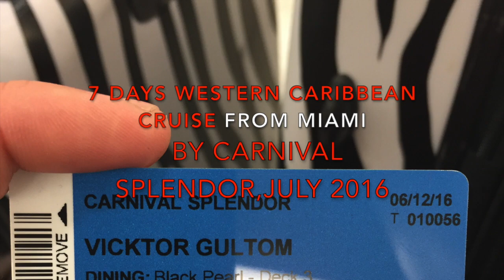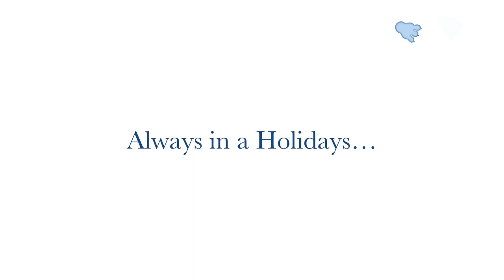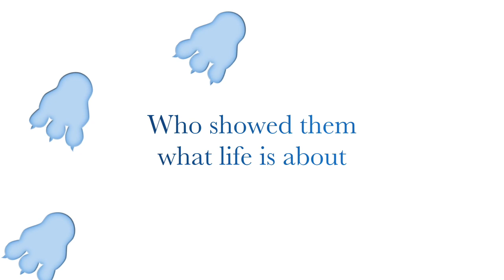Carnival Splendor Cruise , My experience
7 Days Western Caribbean Cruise with Carnival Splendor, July 2016
Recorded using Iphone 7.